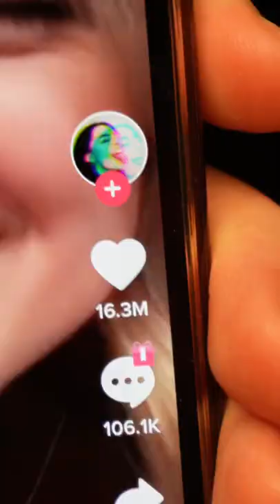Now I am Spider-Vector